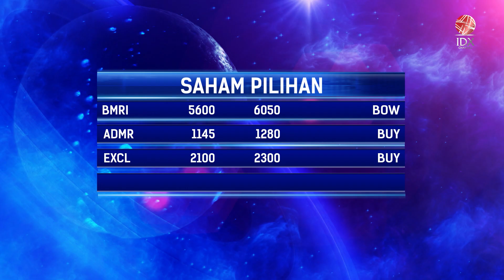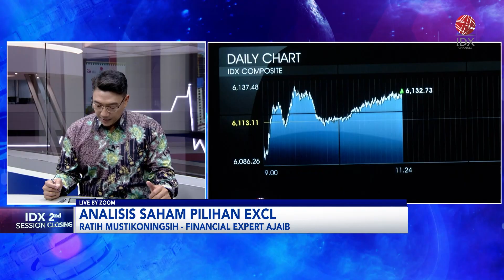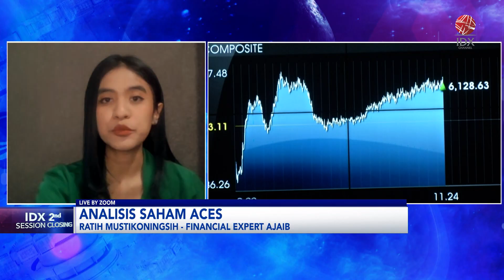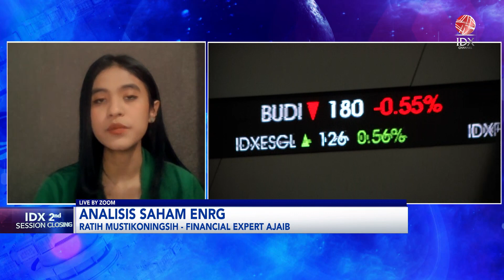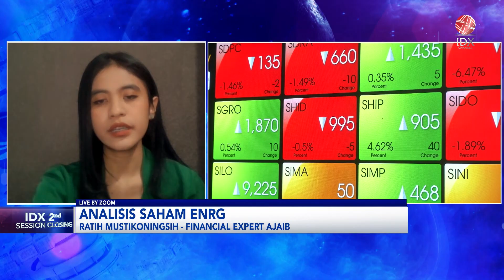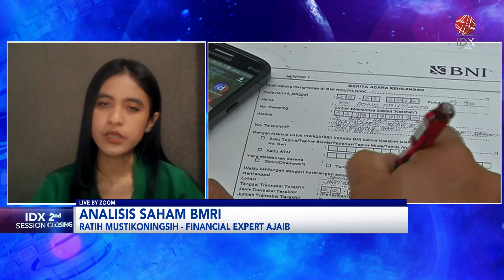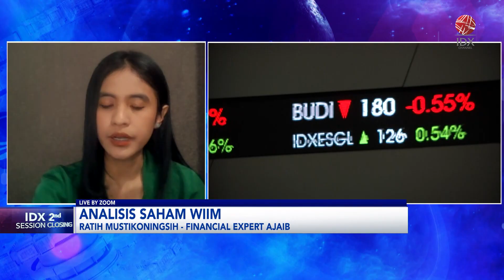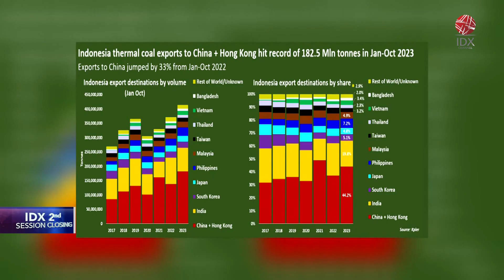Investor! Cermati Saham Pilihan Akhir Pekan ini | IDX CHANNEL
"Saksikan tayangan kami Official Youtube IDX Channel di Program 2nd Session Closing, Jumat (10/11/2023) dengan Tema Investor! Cermati Saham Pilihan Akhir Pekan ini".